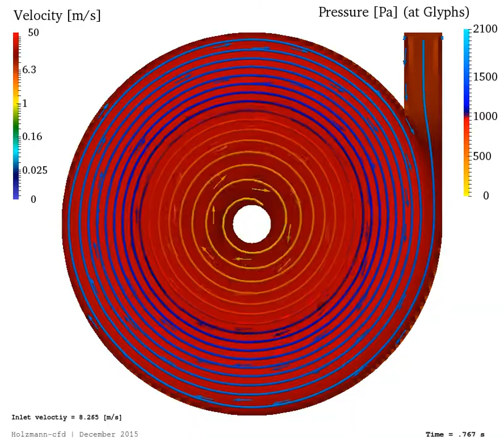The Tesla Turbine Simulation (2D) ∇ OpenFOAM®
A simple 2D simulation of the Tesla Turbine. The air velocity increases during the simulation between two rotatable discs - here the front and back patch, not shown. Based on the friction of the air and the discs, a momentum exchange, and the discs start to rotate. The air is leaving the device at the center. As the velocity of the inserted air increases, the air has to do more circles between the two discs, and thus, a more substantial momentum exchange happens.